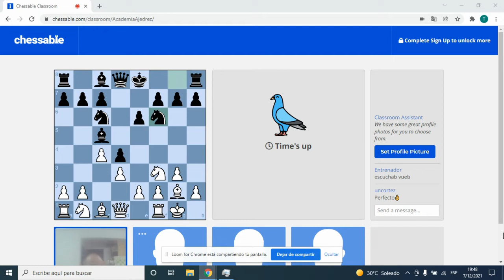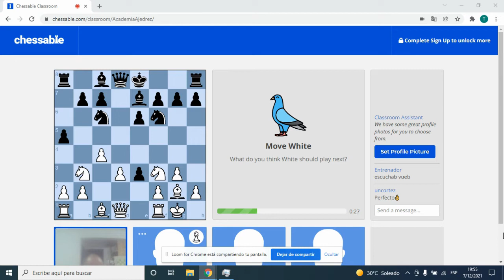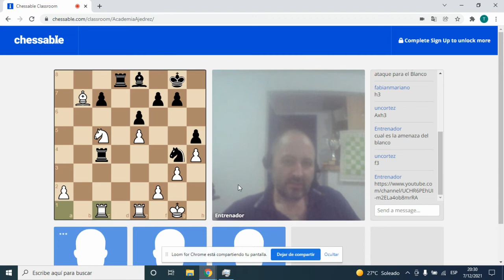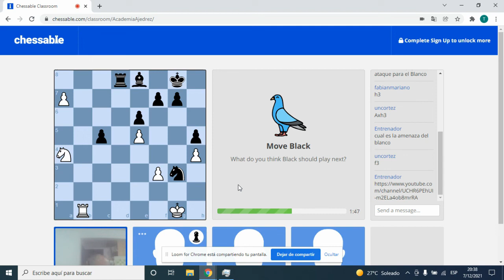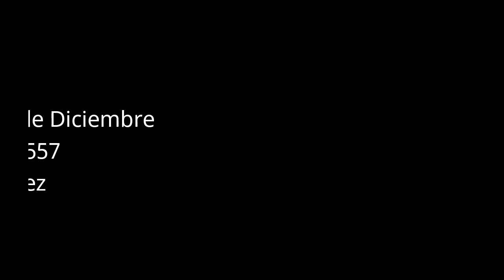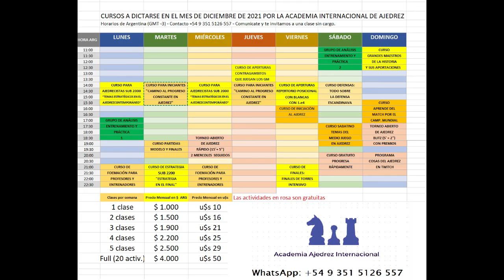Analizando con Aficionados: 9na. Partida del Match por el Campeonato Mundial 2021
Academia Ajedrez Internacional:
CURSOS DE LA ACADEMIA AJEDREZ INTERNACIONAL EN EL MES DE DICIEMBRE
Para todas las edades y niveles
Mejora tu ajedrez con cursos interactivos.
Puedes solicitar acceso gratuito a una clase.
También brindamos clases particulares, preparación para competencias, evaluación de nivel, etc.
Su consulta será bienvenida.
Academia Ajedrez Internacional: siempre brindando más a los aficionados.